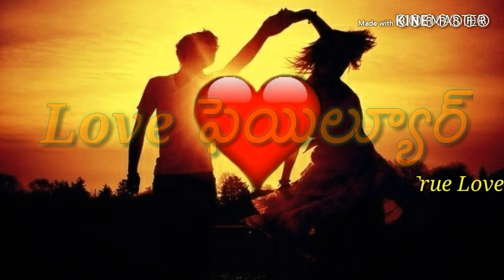LOVE 💔 ఫెయిల్యూర్ SHORT FILM TEASER